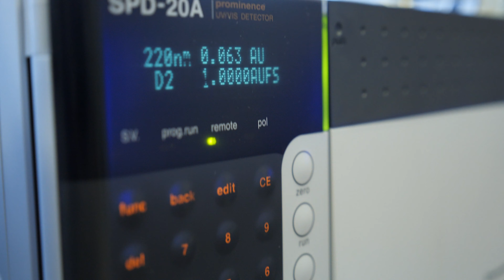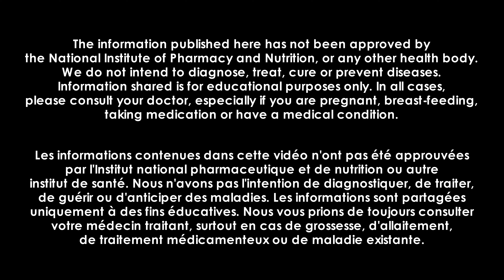Syndrome du côlon irritable et le spray de peptide C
Andras luttait contre les symptômes gênants du syndrome du côlon irritable depuis de nombreuses décennies. Puis, presque du jour au lendemain, sa douleur a cessé et sa digestion s'est améliorée. Comme il le dit lui-même, à 70 ans, il commence à se sentir en bonne santé.

Les informations contenues dans cette vidéo n'ont pas été approuvées par l'Institut national pharmaceutique et de nutrition ou autre institut de santé. Nous n'avons pas l'intention de diagnostiquer, de traiter, de guérir ou d'anticiper des maladies. Les informations sont partagées uniquement à des fins éducatives. Nous vous prions de toujours consulter votre médecin traitant, surtout en cas de grossesse, d'allaitement, de traitement médicamenteux ou de maladie existante.